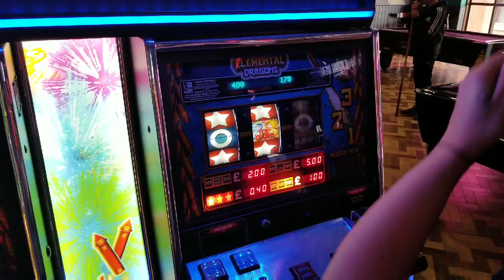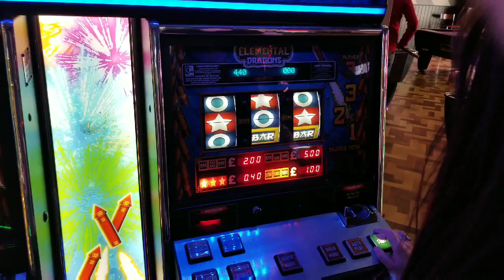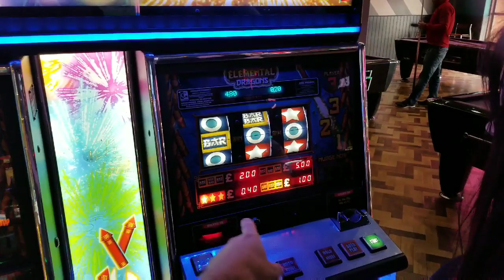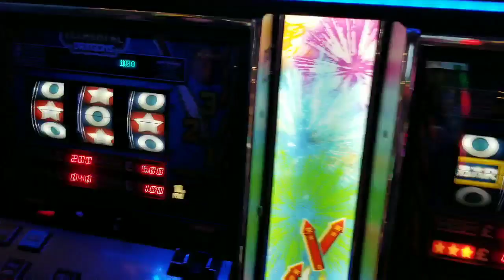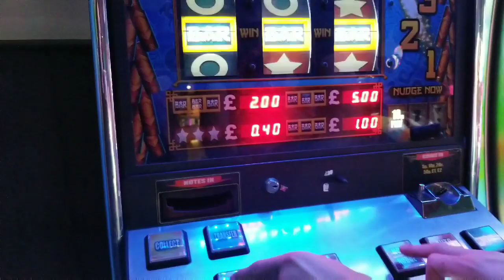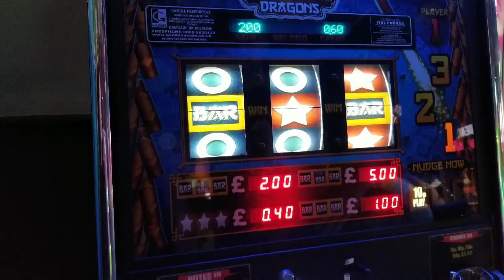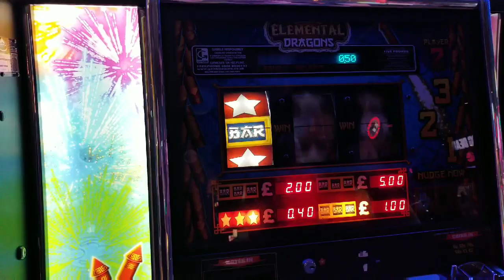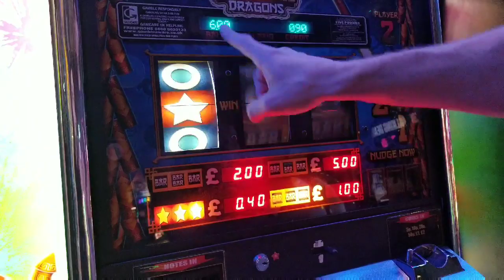CAN'T STOP WINNING ON ELEMENTAL DRAGONS SLOT!! BIG PROFIT! JACKPOT WIN!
Today we can't stop winning on elemental dragons fruit machine. We win the Jackpot, top feature, & make a big profit! Watch to see what happens.

If you made it this far comment "I believe in unicorns"